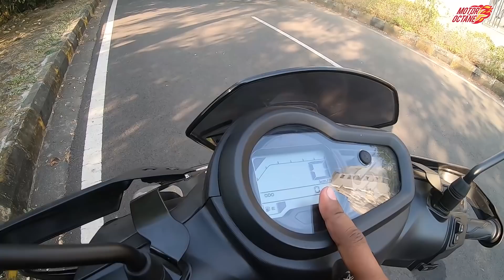Yamaha Ray ZR 125 Street Rally Edition - Value for Money?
Yamaha Ray ZR Street Rally. Worth it? Yes or NO. Aaj ke is video mein lets find out.

Scooter Owner - Sahil Prasad